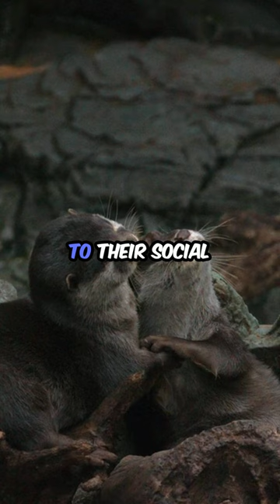You won't believe this : Sea Otters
Explore a world of fascinating facts with us! From surprising historical events to mind-blowing science discoveries, this video is packed with knowledge that will leave you amazed. Whether you're a trivia enthusiast or just curious about the world around you, there's something in here for everyone.